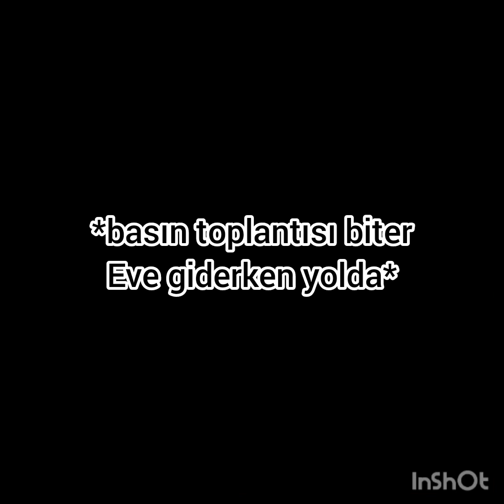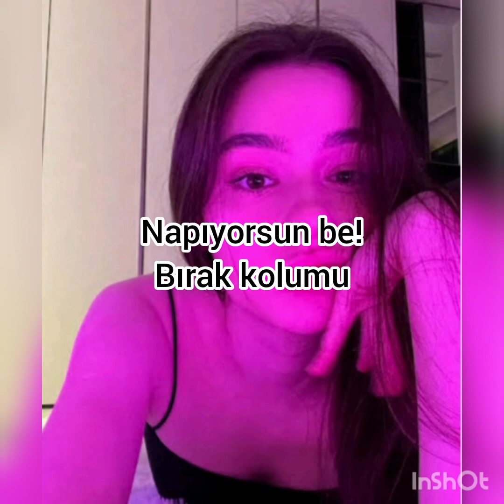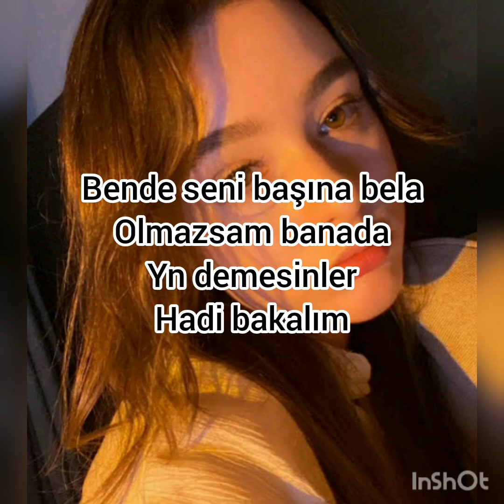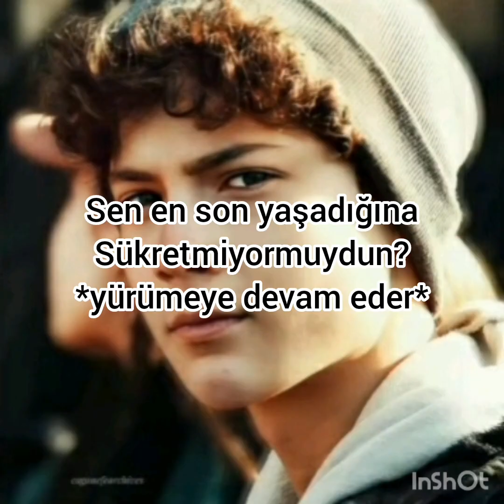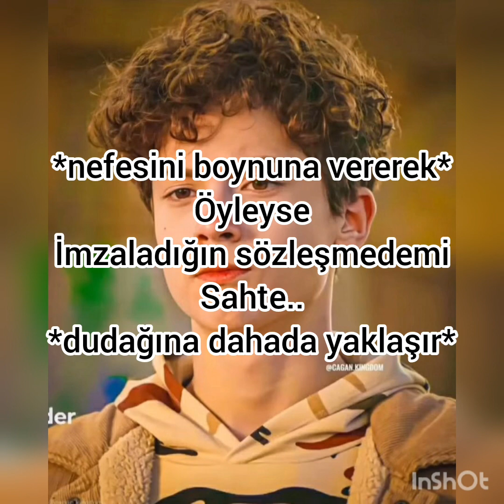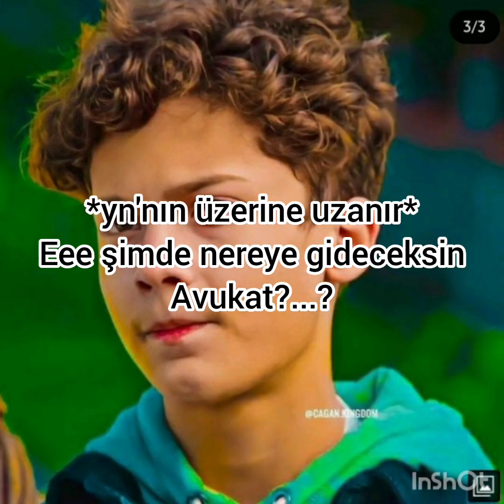mafya babası 5.bölüm#çağkız